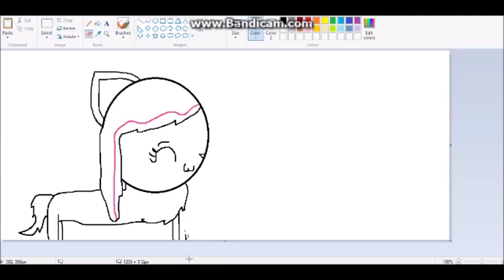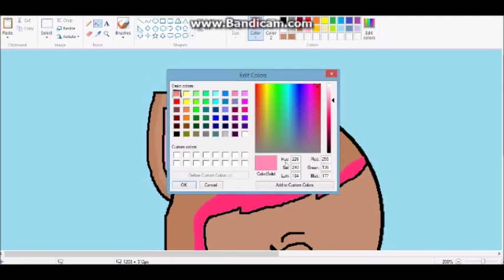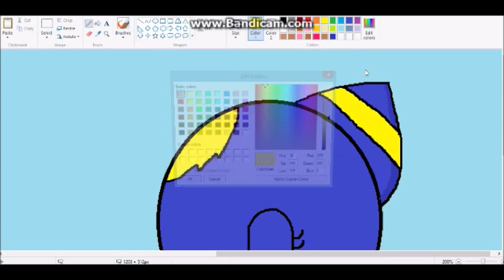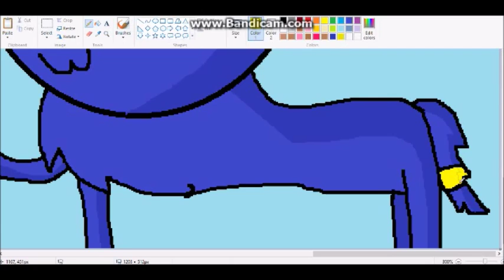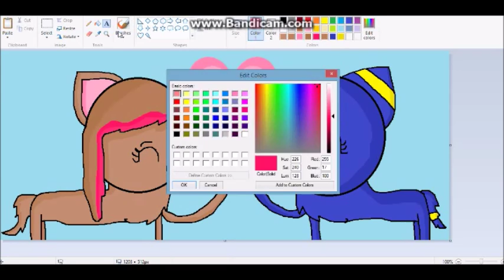AppleCat Mangle26 ~SpeedPaint~ Request